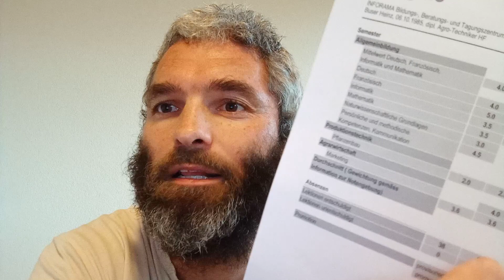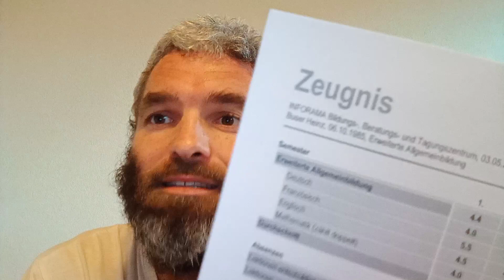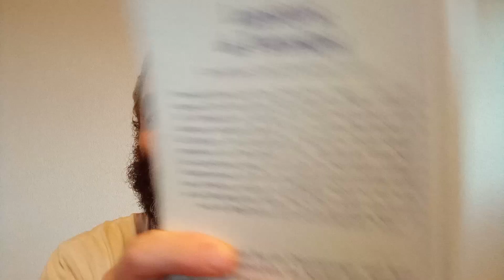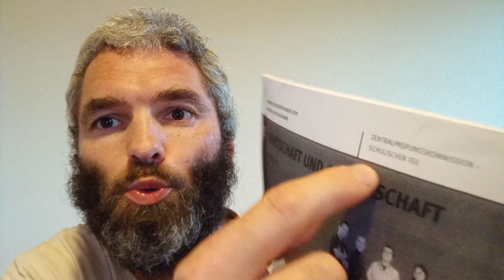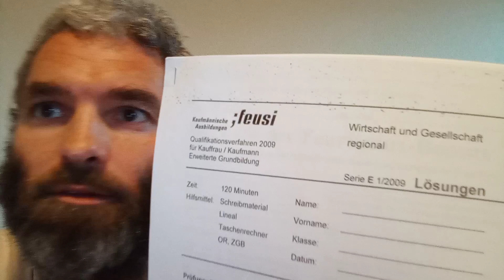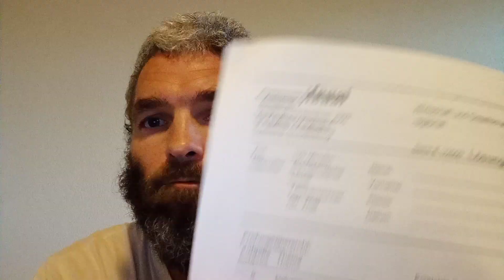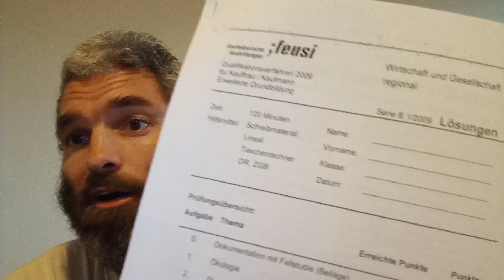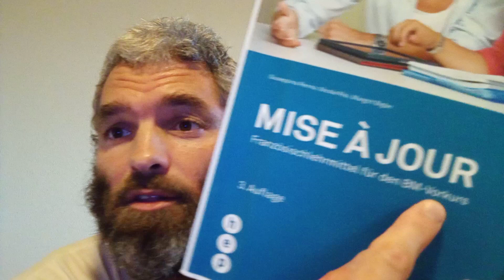Eine Wiederholung für Sie noch bis 2025 möglich ist, da 2026 nach neuester Verordnung geprüft wird